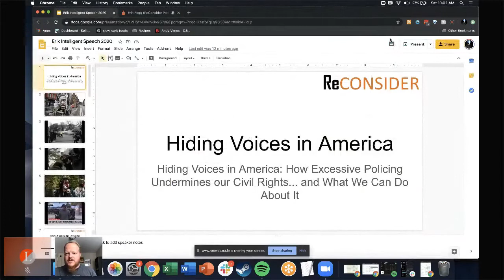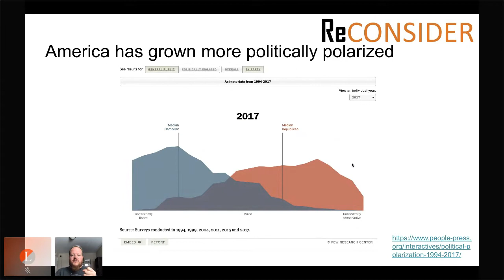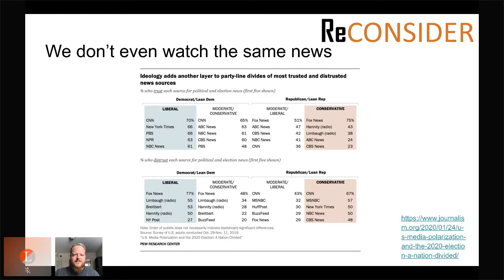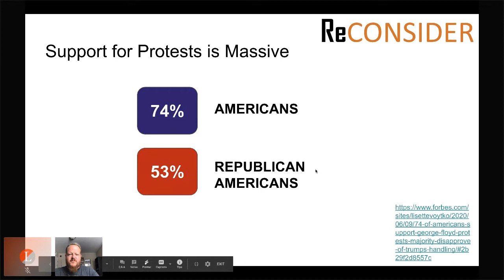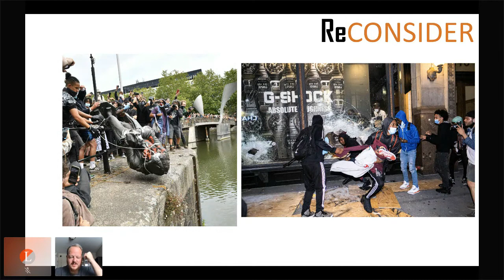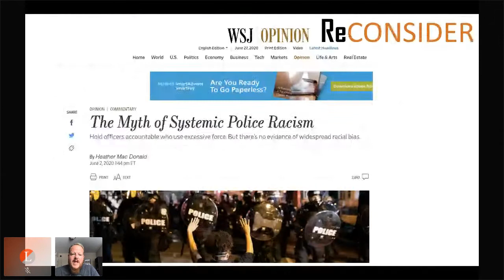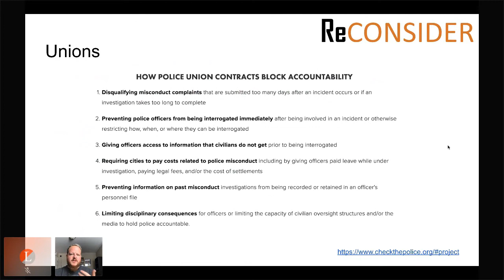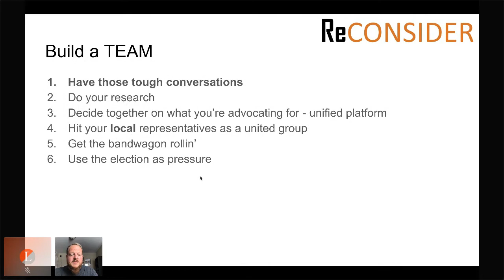22 Eric Fogg of Reconsider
Police brutality against press and peaceful demonstrators protesting the killing of George Floyd strip Americans of their right to speak, assemble, and have a free press. At first pass, reactions to excessive police force are highly partisan in nature. But Americans are actually a short leap from, largely, coming together to demand change at the local level. If activists are able to frame their frustrations with police brutality as a suppression of Constitutional Rights, including the First Amendment, they are far more likely to effectively recruit conservatives to their cause, and united, Americans can fight together for the fundamental rights of every citizen.